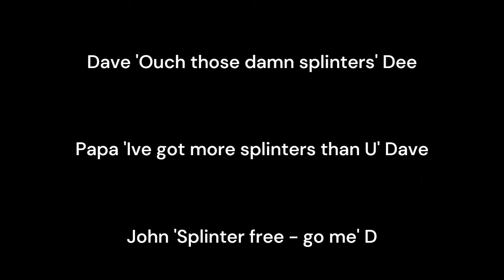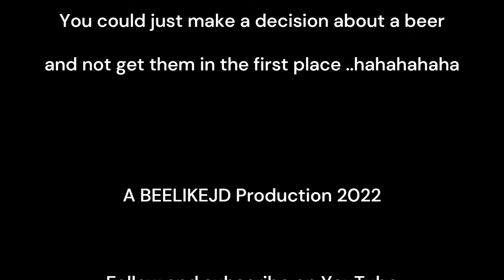Pale Ale 5.2% - Maisel & Friends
The boyz are allowed out AGAIN for a Maisels Trilogy... This one finds themselves with a Pale and and maybe a few splinters?